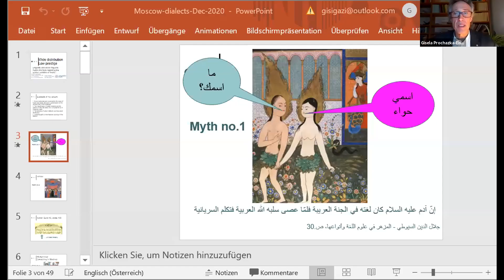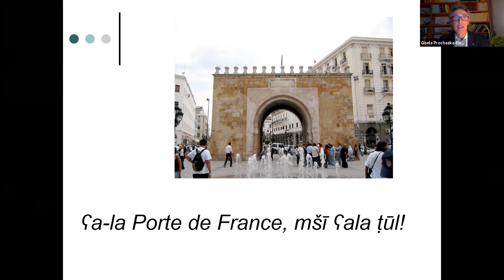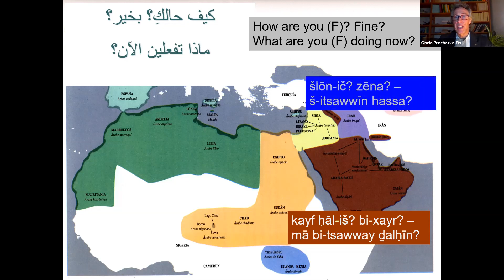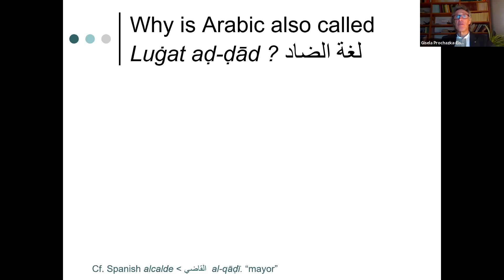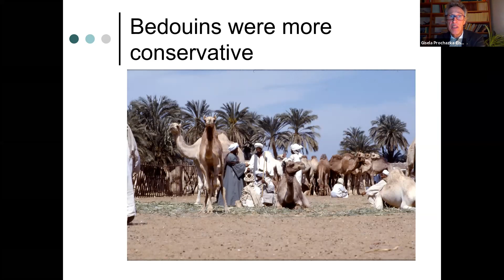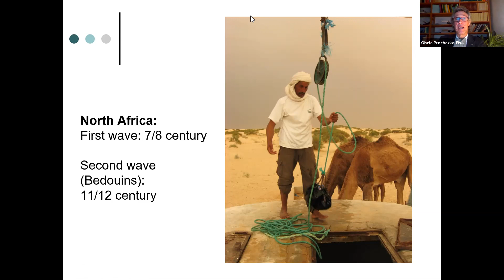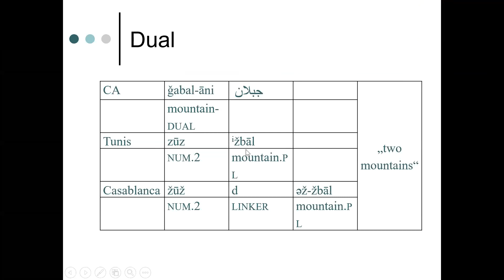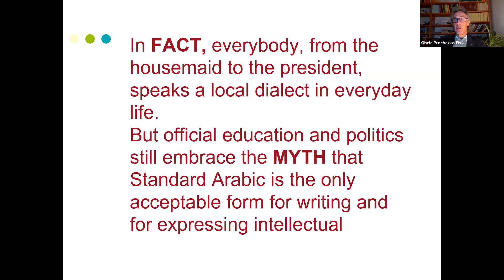Linguistic and Socio-Linguistic Myths and Facts Regarding the Spoken Varieties of Arabic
Lecture of Stephan Prochazka (University of Vienna) delivered on 18 December at the School of Asian Studies, HSE University.